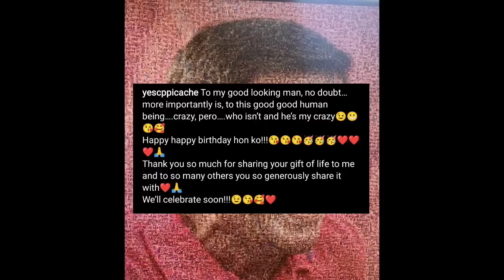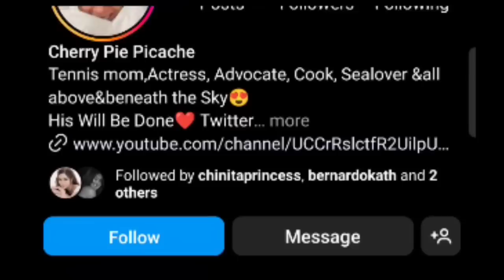NAGSALITA NA! Cherry Pie Picache naging EMOSYONAL sa HIWALAYAN nila ni Edu Manzano!